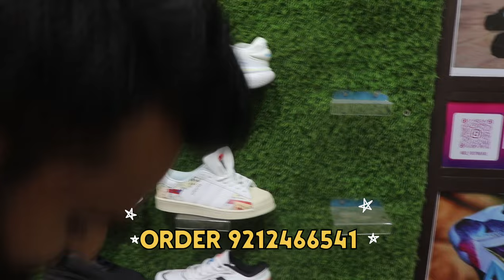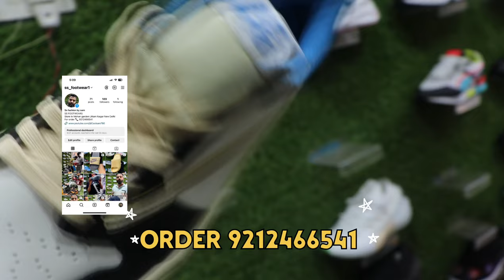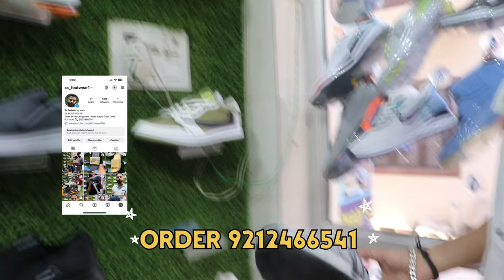Bast Quality Shoes || 1 पीस भी मिलेगा आपको || Footwear Market Delhi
ss_footwear

Address B-25 shakti vihar Mohan garden Uttam Nagar New Delhi 59

VIDEO DECLAIMER
 THIS IS NOT PROMOTIONAL VIDEO , THIS VIDEO IS CREATED ONLY TO PROVIDE EDUCATION INFORMATION, THIS CHANNEL IS NOT RESPONSIBLE FOR ANY PROMOTIONAL OR LOSS IN ANY KIND OFF BUSINES... ITS ALL DEPEND ON BUSINESS PLAN AND YOUR HARD WORK.. YOU MUST RESEARCH YOURSELF BEFORE START ANY TYPE OF BUSINES... THIS VIDEO IS ONLY FOR EDUCATION PURPOSE